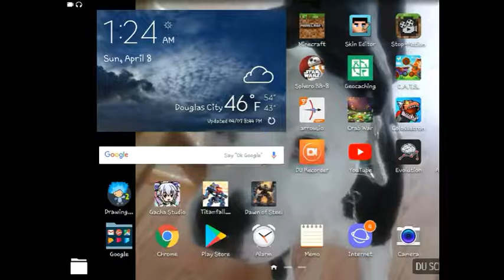HILL CLIMB RACING 1!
Seasons, BOOT Camp, and more!